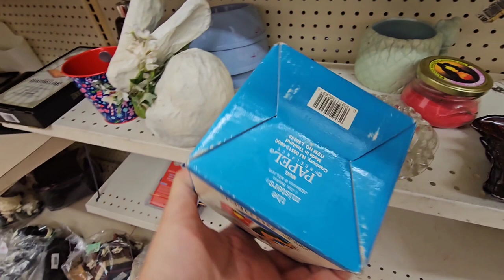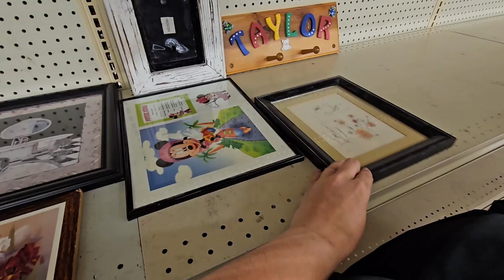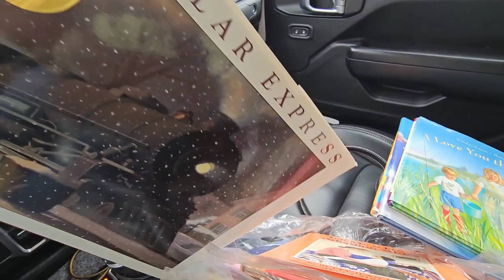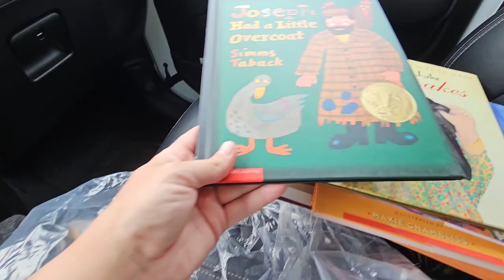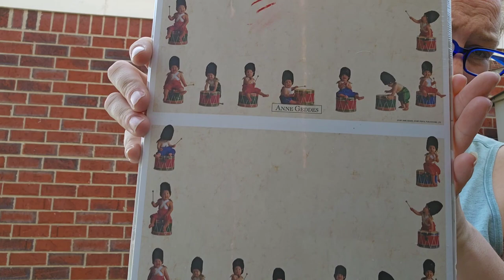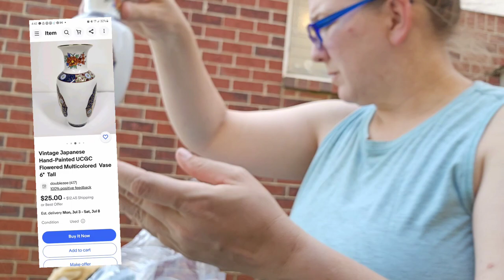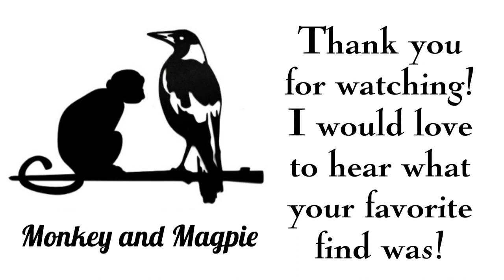Packed Full! Trip to Park Avenue Thrift in Southaven, MS 6/28/23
Of course I lost a chunk of footage from the haul... but somehow we will survive.

Done is better than perfect, right?